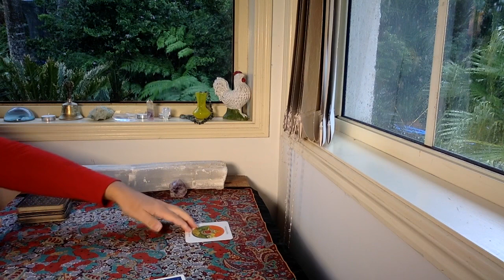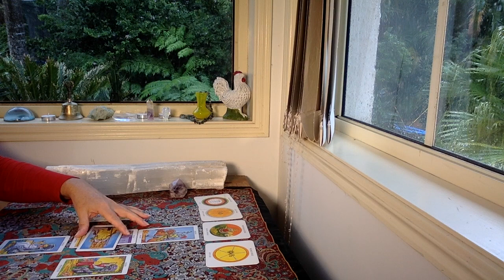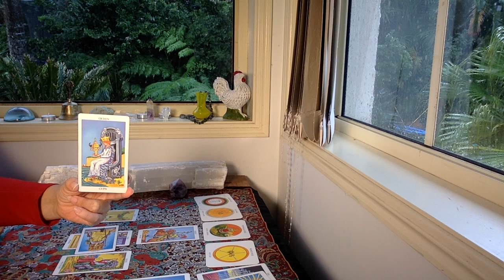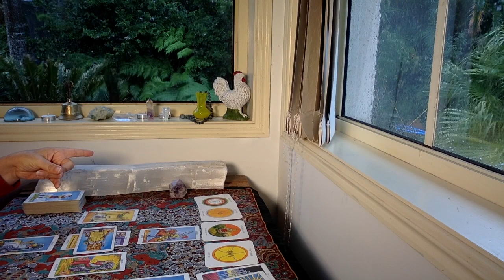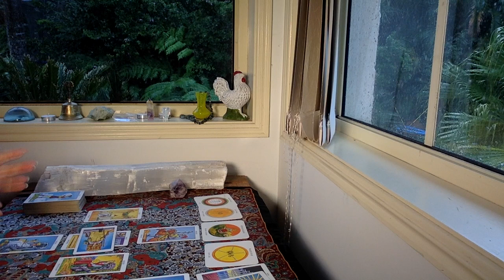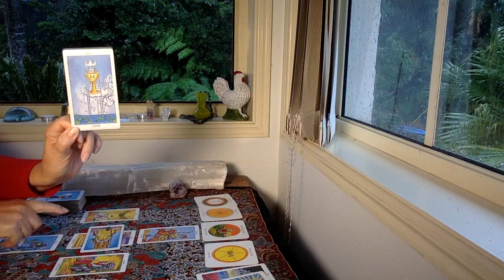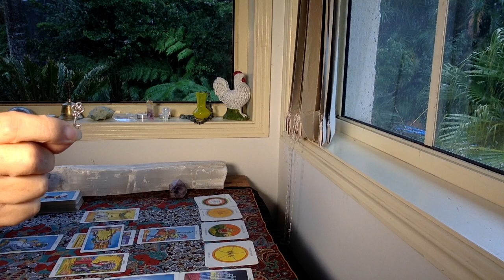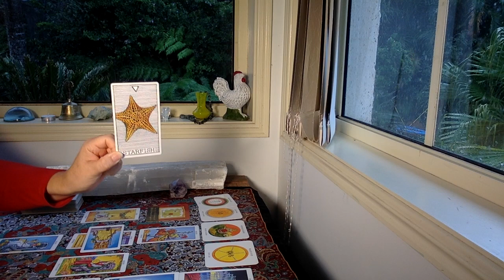SAGITTARIUS TAROT "Happy and Free again!!!" APRIL 1-15th 2021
The cards I use are:
The Rider Waite
Ethereal Visions by Matt Hughes

GreenLion Goddess